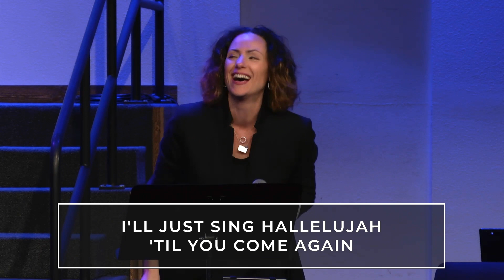KING OF GLORY | WESTGATE WORSHIP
Todd Dulaney (Cover)